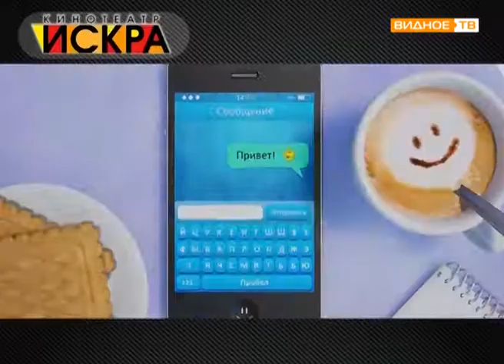Рубрика АФИША от 01.12.2017